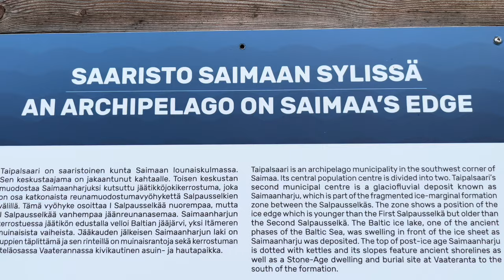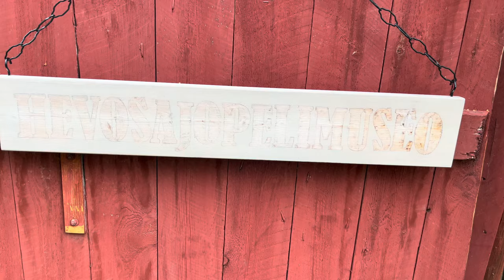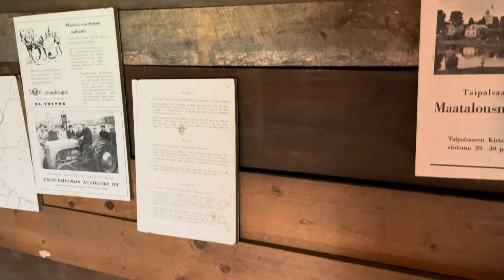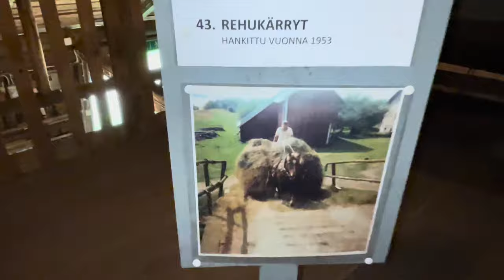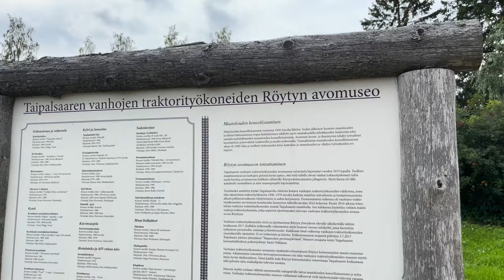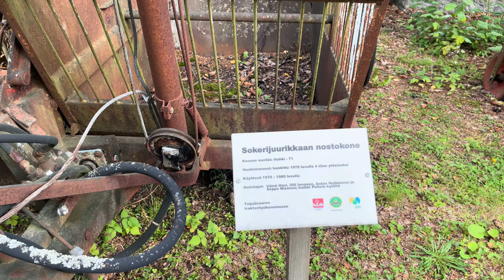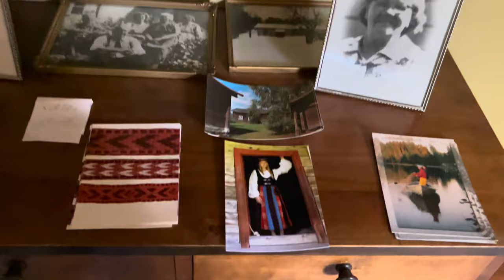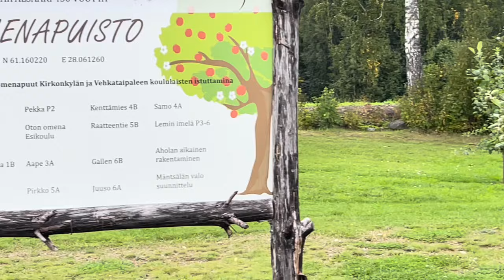हिमयुग सायमा द्वीपसमूह तैपलसारी फिनलंड | Ice Age Saimaa Archipelago - Taipalsaari Finland, Eng मराठी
हिमयुग सायमा द्वीपसमूह तैपलसारी फिनलंड
Ice Age Saimaa Archipelago - Taipalsaari Finland